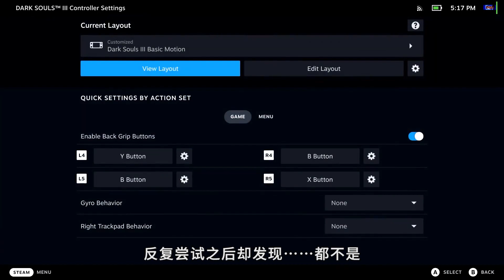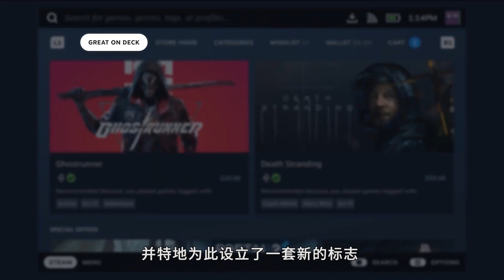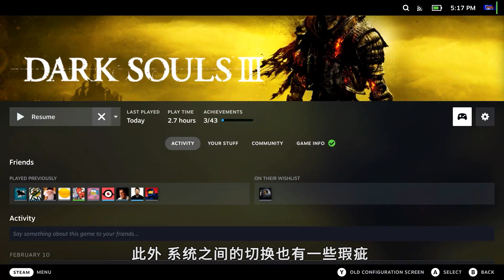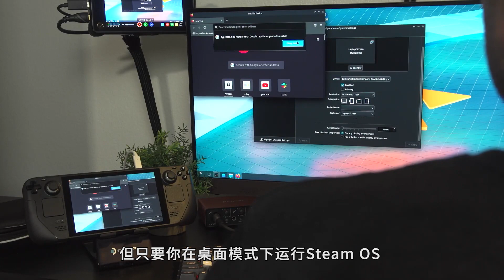IGN 7分,Valve掌機Steam Deck最終評測 Steam Deck Final Review